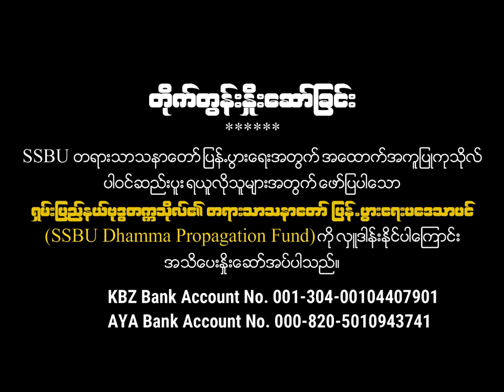စိတ်ဒဏ်ရာကုစားခြင်း Healing Trauma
Oxford Sayadaw Prof. Dr. Khammai Dhammasami, DPhil (Oxford), Founder-Rector of Shan State Buddhist University, delivered a Dhamma talk on "စိတ်ဒဏ်ရာကုစားခြင်း Healing Trauma" on April 19, 2022.

Venue: Shan State Buddhist University